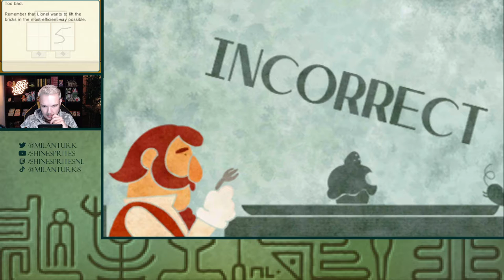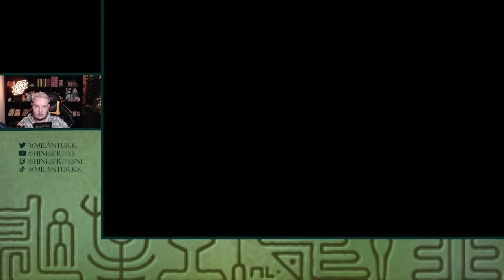GEKLEURDE HUISJES? - [#6] PROFESSOR LAYTON AND THE MIRACLE MASK